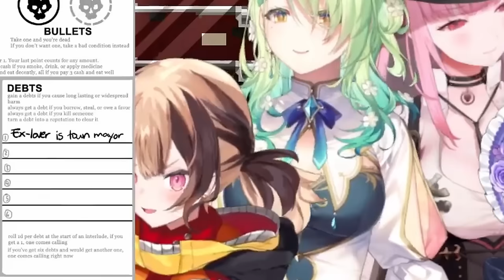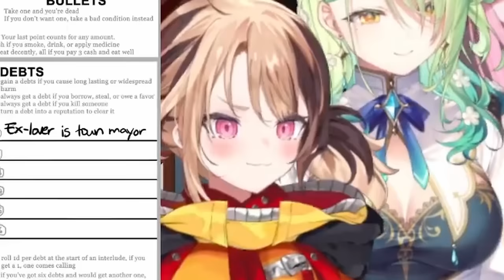[ENG SUB/Hololive] Fauna completely tamed Gigi and Biboo by doing nothing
Credits :
BGM